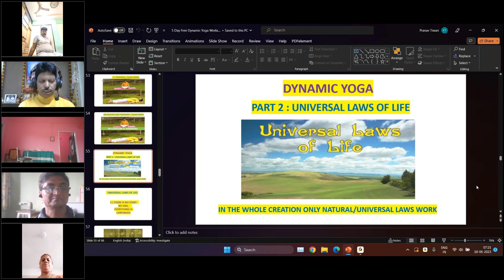“कुदरत का नियम अपनाएं,सुख, शांति,स्वास्थ्य और सफलता पाएं"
मित्रो ,
नमस्कार।

“कुदरत का नियम" जान लें ,समझ लें तो जीवन बड़ा आसान हो जाता है। आज हम सब अपने नियम बनाकर जीते है या फिर किसी और के नियमो का पालन करते है इसीलिए जीवन में दुख ,तनाव,बीमारी और असफलता है। लेकिन जिसने हमें बनाया है, यदि हम उनके नियमो का पालन करते है, तो हमारे जीवन में सुख,शांति,आरोग्य और सफलता आयेगी।

इसीलिए भगवान इंसान से एक बात कहते है।

तू करता वो है, जो तू चाहता है,
पर होता वो है, जो मैं चाहता हूं।
तो फिर, तू करना शुरू कर वो ,
जो मैं चाहता हूं,
होगा वो, जो तू चाहता है।।

आपके समग्र स्वास्थ्य के लिए समर्पित,
डॉक्टर दयानंद तिवारी
हार्ट केयर,लाइफटाइल और माइंड बॉडी मेडिसिन एक्सपर्ट
वर्ल्ड क्लास हेल्थ और माइंड कोच,आयुर्वेदाचार्य,योगाचार्य, हीलर,ऑथर ,मोटिवेशनल स्पीकर